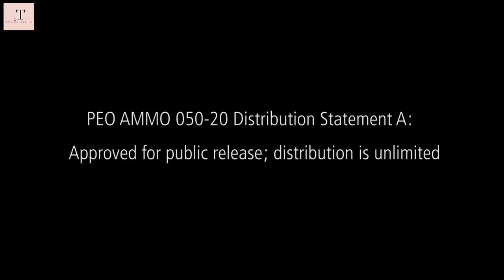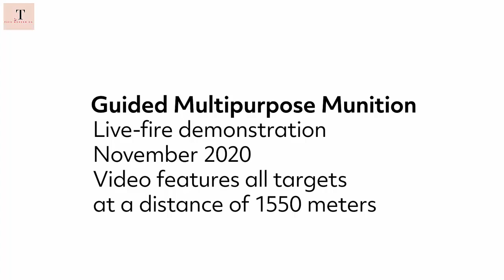What a amazing Missile System !!!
Welcome to Tech Modern HD channel.We showcase the latest Inventions, Technology & Incredible Gadgets from all around the world, be ready to have you mind blown.

Cre: for this video: Raytheon Technologies

top 5
top 10
inventions
gadgets
technology
tech
review
list
all-terrain vehicles
Tinger Track 2
Finncat G2
TOMCAR TX
LENCO MedEvac G3
TINGER-DOG
Scandinavian Terrain Vehicles BV206
GIRTEK MTLB-u
Mad Nomad
INKAS AMEV 4x4
PAXUS VELES 2Х2
Terranica Dreamtrack
inventions
gadgets
technology
review
top ten machine in usa
missile
missile gun
wer
new missile test
iran missile test
us missile launcher
north koreya missile system